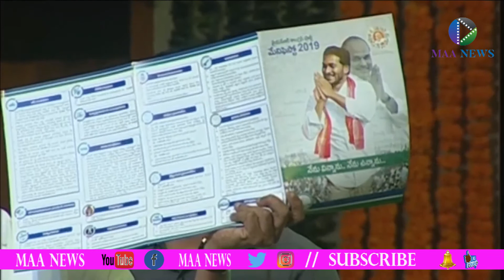Kolgatla Veerabhadra Swamy paid tribute to Jyothirao pule Vardhanthi programme - maanewstelugu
MAANEWS is a leading 24-hours Telugu News channel that presents the complete picture of news stories that are relevant in a  MAANEWS .The channel is India's news headquarters for World, National and Regional news. Founded in 2019 by a team of dynamic journalists, MAANEWS has over the years become the most watched, credible and respected news network in India. With its innovative style and investigative journalism, MAANEWS Telugu has been at the forefront of breaking important news stories as they take place in the world to its viewers.